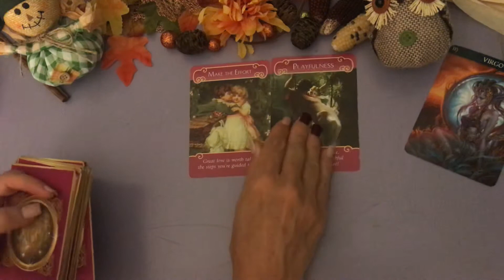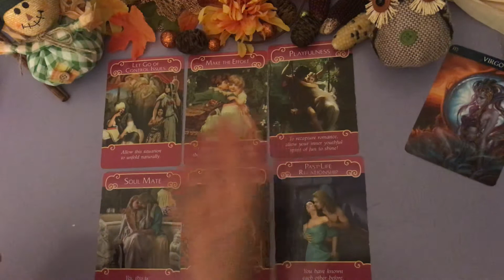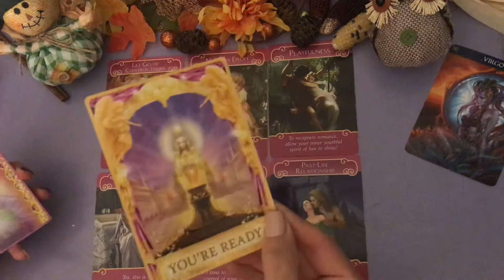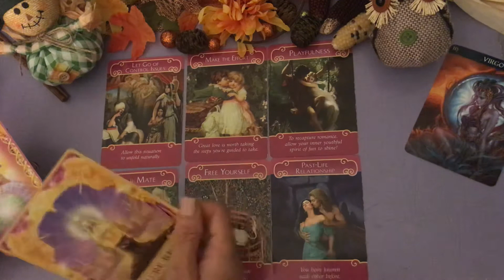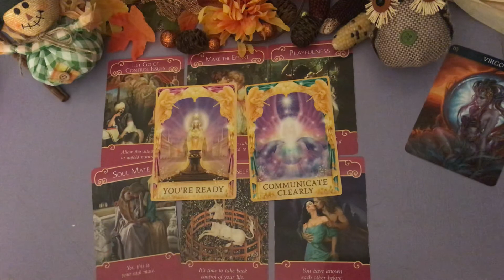VIRGO LOVE reading ~ you're ready to have that soulmate connection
VIRGO LOVE tarot card reading. This is a general reading.